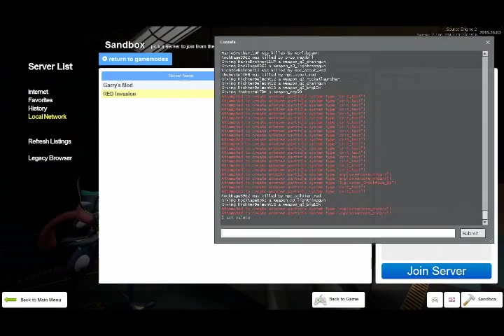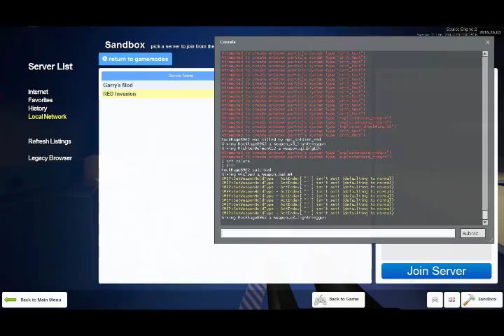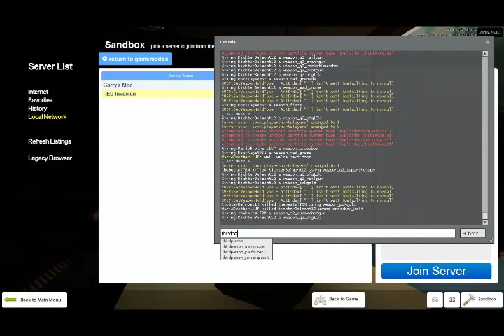Team We Play vs. The TF2 Red's | Garry's Mod Sandbox Adventure Ep. 1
*Contains Mature Language not suitable for people under 18 years of age.

In this episode of Garry's Mod the We Play team goes up against a team of Red's in order to take the intelligence and find out who leaked information about our whereabouts. Who is the traitor and what are his/her motifs?